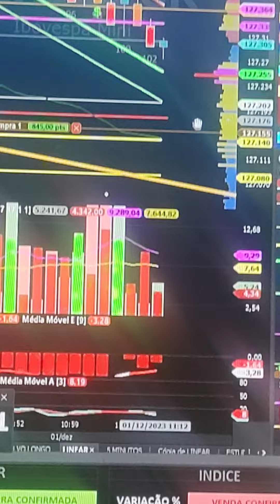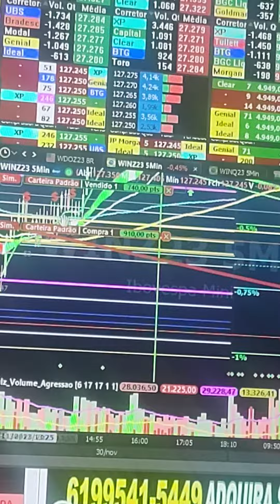OPERE DAY TRADE MINI ÍNDICE DÓLAR SALA AO VIVO 9H SEGUNDA A SEXTA SETUP SCALPER GANHE DINHEIRO HOJE